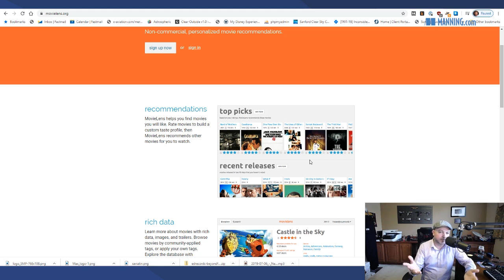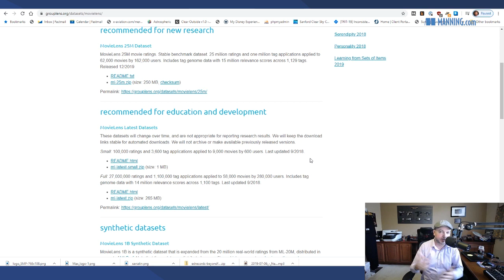Insider tips for building personalized recommender systems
About the author:
Frank Kane, Sundog Education founder, explains the advantages, use cases, and methodologies for deploying Recommender Systems. Frank Kane holds 17 issued patents in the fields of distributed computing, data mining, and machine learning. He spent 9 years at Amazon and IMDb, developing and managing the technology that automatically delivers product and movie recommendations to millions of customers every day.